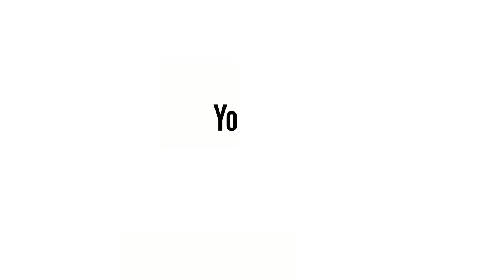Bệnh Viện Cho Về, Chàng Trai 30.T Nghi Ma Ám Tự Cắt Lìa "CỦA QUÝ" Đói Khát Trong Căn Nhà Rách Nát